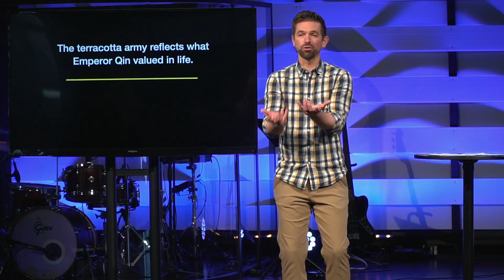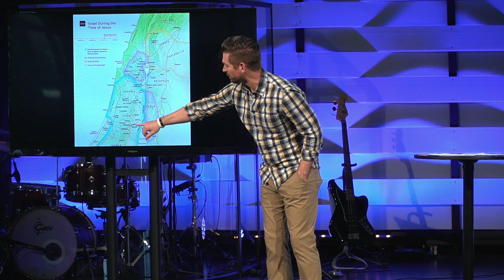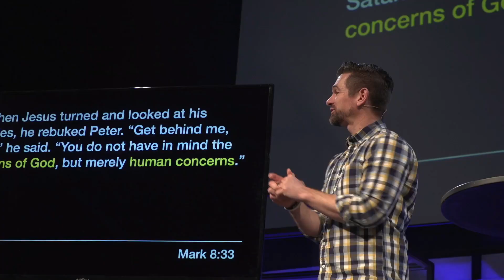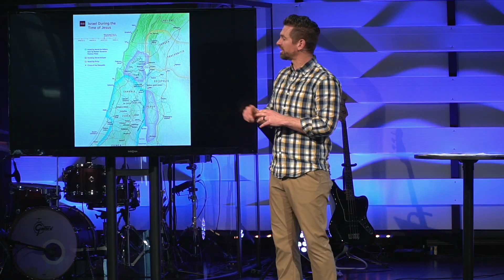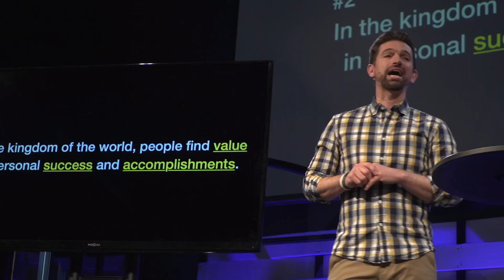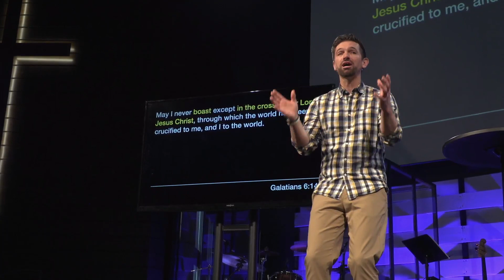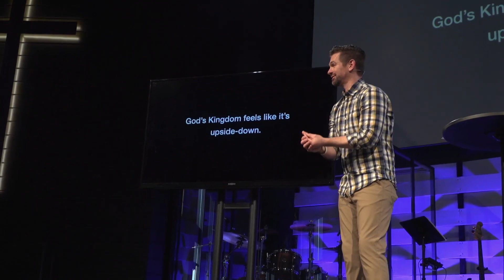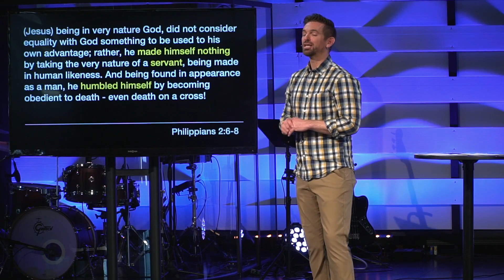The Kingdom of God Part 4: The People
Every culture has things that the people value and count as important. What about the Kingdom of God? What do the people in His Kingdom value? And how does that look in their lives? This weekend we're going to explore those questions as we see Jesus teach his disciples about what it means to be great.